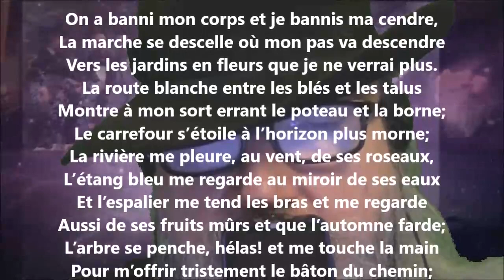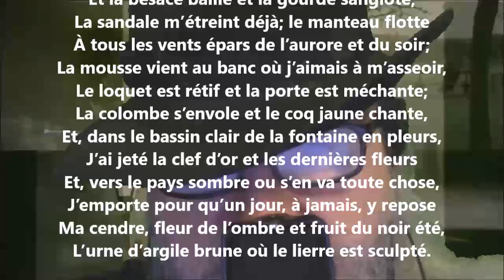L'exilé - Henri de Régnier lu par Yvon Jean